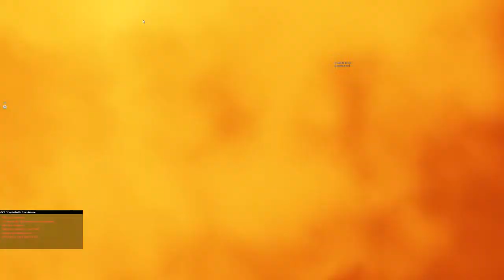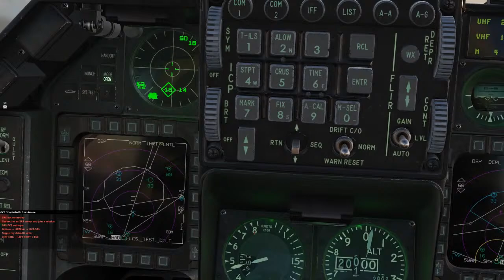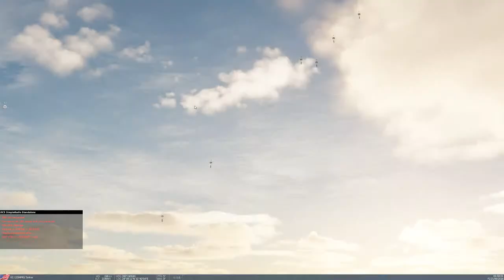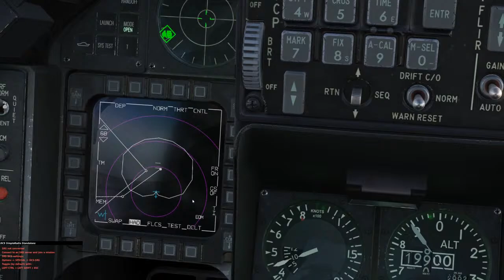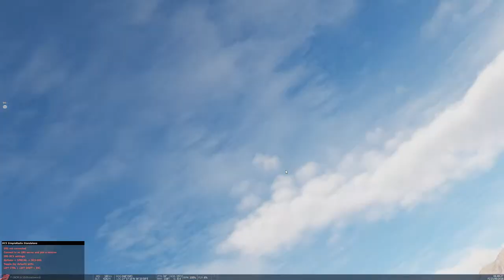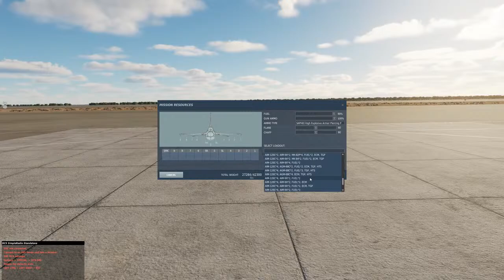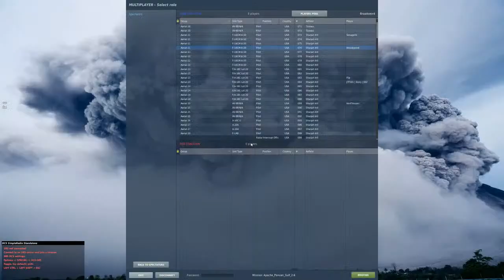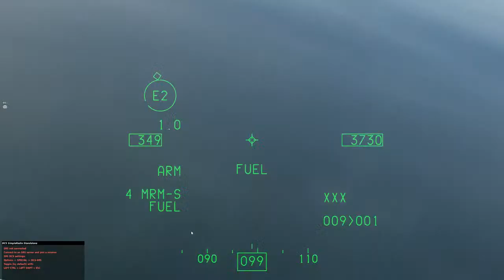DCS Persian Gulf Mission Knight